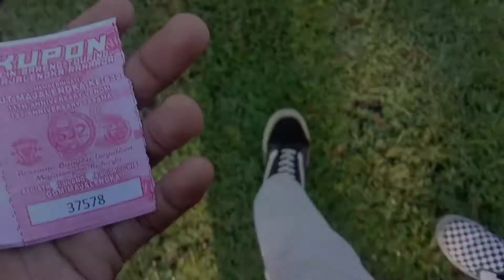Hari Jadi Majalengka ke-532 Vlog Ulin Bareng Touring Majalengka Raharja || Vlog 1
Selamat hari jadi majalengka yang ke 532, Bangkit bersama lanjutkan Majalengka Raharja, Ulin Bareng Touring Majalengka Raharja